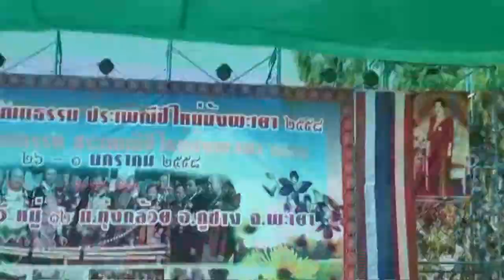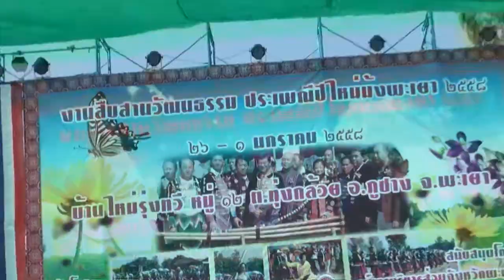Hmong Phayao Noj Tshiab 30 2014-15 La Voo / Dance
nenxio99's shared video file.